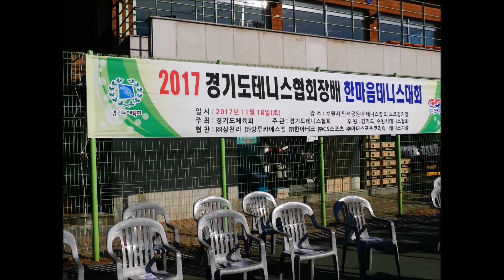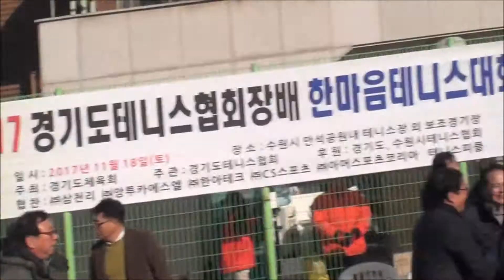경기도테니스협회장배한마음대회 개회식